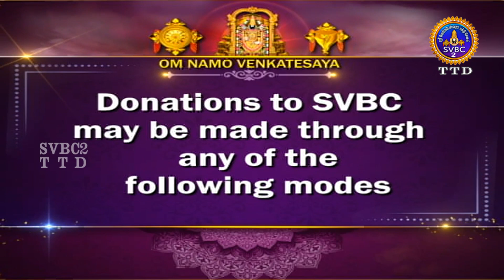Srimad Bhagavadgeetha || Parayanam || 17A ep560 || Sri Anantha Padmanabhachariyar || SVBC2 Tamil